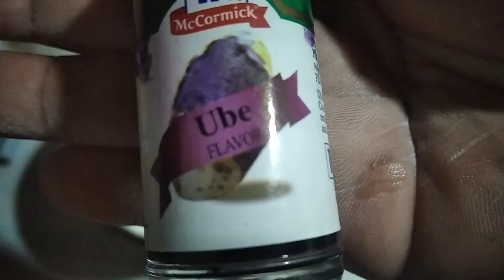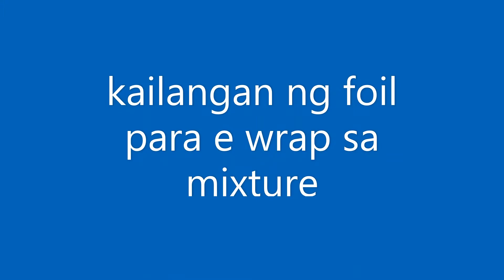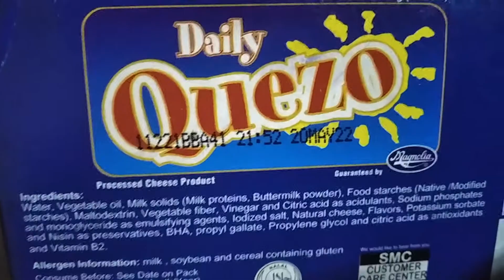MAKING PUTO BUMBONG IN 15 MINUTES| PUTO BUMBONG USING BLENDER TO GRIND THE GLUTINOUS RICE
TO THOSE WHO ARE NEW TO MY CHANNEL, PLEASE WATCH A SHORT VIDEO FULLY FIRST AND THEN LEAVE ATLEAST 5 WORDS COMMENTS hmm!

DAGHANG SALAMAT SA INYONG SUPPORTA!